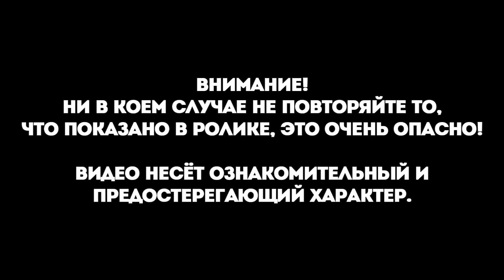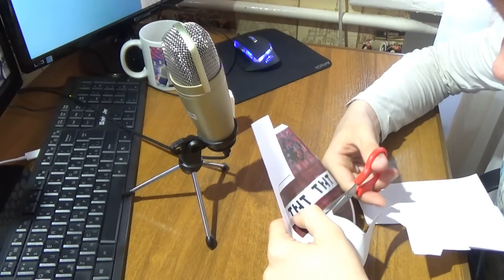Minecraft in Real Life POV 創世神第一人稱真人版 Realistic Minecraft Real POV Texture Pack Animation